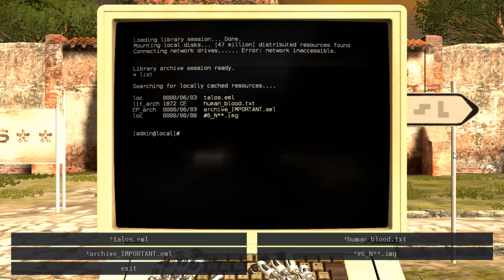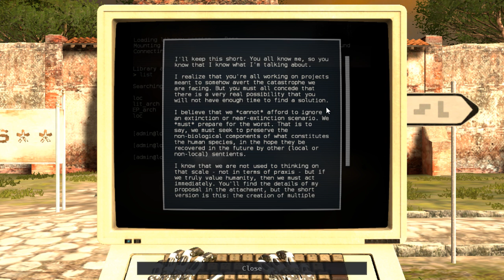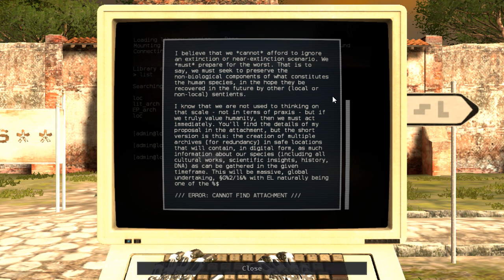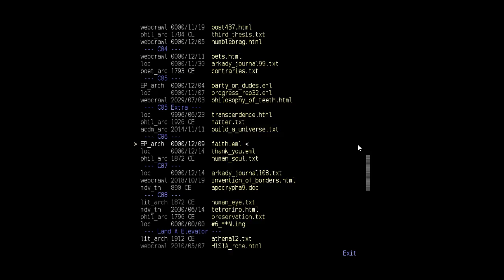The Talos Principle - Episode 69 "Lumberjack"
I thought chopping everything down would do something.